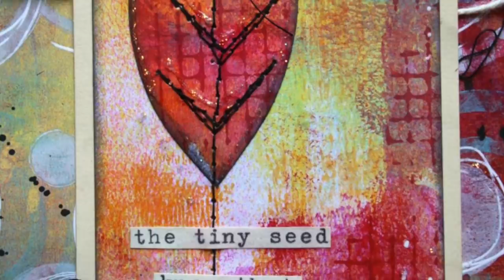Art Journal Page - Autumnal Circles Part 2 by Kate Crane